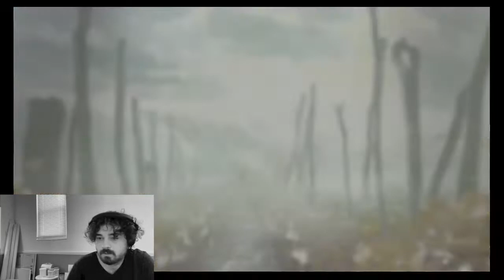Collapse (s2p2): Joseph Seed Far Cry 6 DLC Let's Play Mind Level 2 w/ Young Honey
Part 2 of 3! This is the hardest I've worked for a Jesus Piece